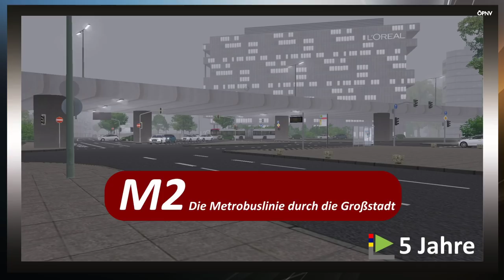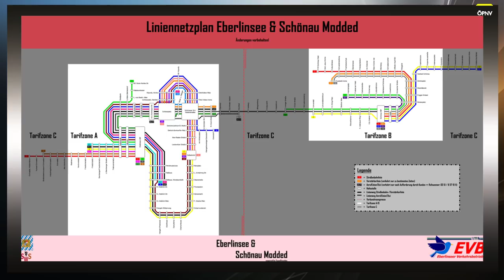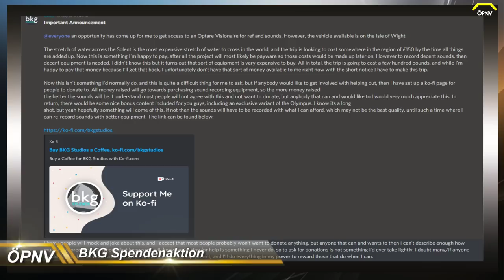ÖPNV News #75 BR476.3 angekündigt, FS2020 Release News & TSW 2 kommt später uvm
► CPU: Intel Core i5 4690
► Mainboard: ASUSTek H81M-C
► Arbeitsspeicher: 16 GB G.Skill
► Grafikkarte: NVIDIA GTX 1080
► Monitor: U28E590 4K Monitor
► Lenkrad: Logitech G29
► Kopfhörer: Sennheiser TR175
► Mikrofon: Auna MIC